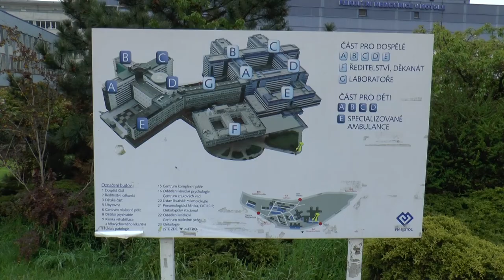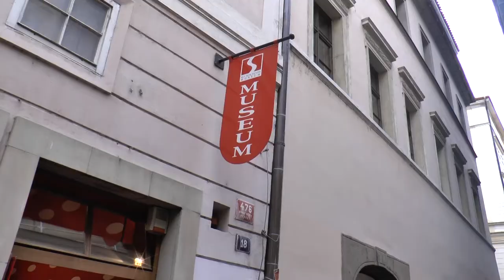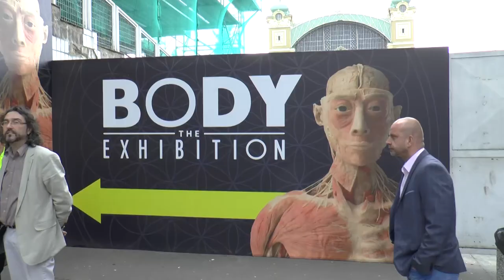SZS Lucenec Praha 2017